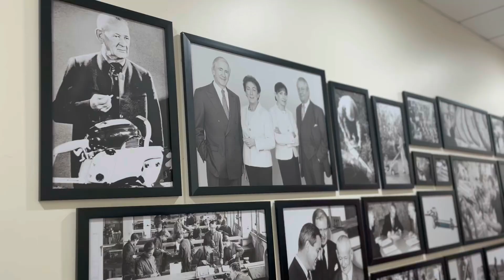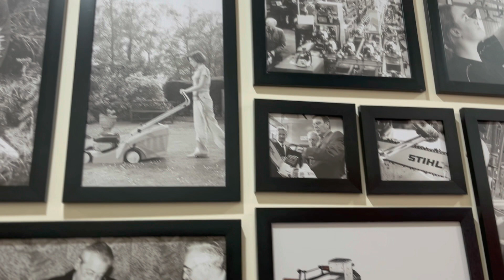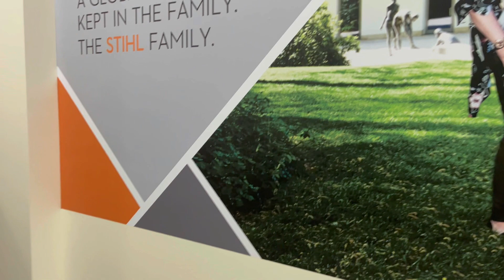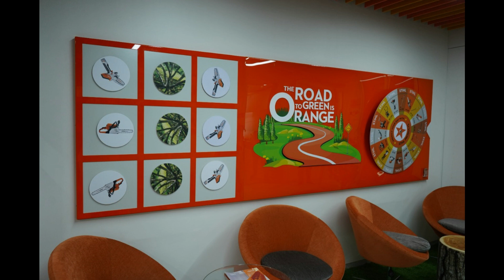ఇండియాలోని పూణె లొ నూతనం గా నిర్మించిన STIHL కంపెనీ చూద్దాము